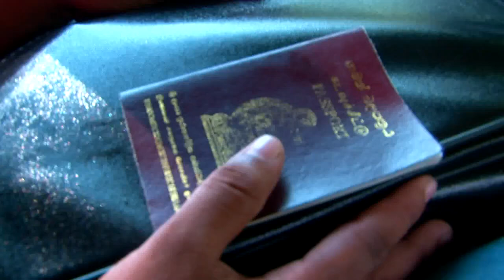Himama nowunath kathare watena pini bindu hari shetalaie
Artist : Shantha Jayasinghe
Lyrics : Saman Welagedara
Visual Produced by : Suranga Stephen